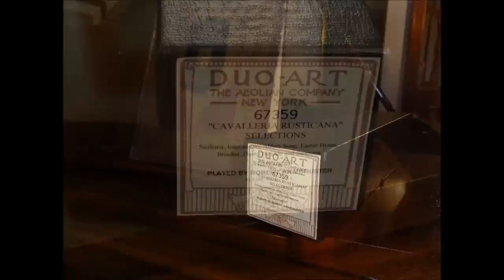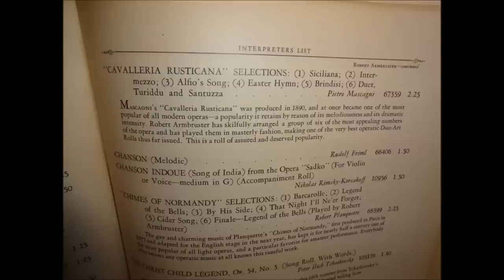"Cavalleria Rusticana" Selections Arranged and Played by Robert Armbruster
Reposted November 2012 with better audio.  Robert Armbruster was a noted American pianist and conductor, who recorded many piano rolls for the Aeolian Duo-Art system.  Here he performs his arrangement of selections from Pietro Mascagni's famous opera "Cavalleria Rusticana." The selections are: 1) Siciliana, 2 Intermezzo, 3) Alfio's Song, 4) Easter Hymn, 5) Brindisi, 6) Duet, Turiddu and Santuzza.  This performance was recorded on Duo-Art roll #67359 in March of 1924, and is heard here on a restored mahogany Steinway model XR Duo-Art built in 1920.  for more information.